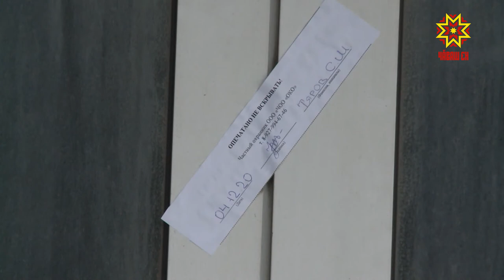Минстрой республики регулярно проводит встречи с дольщиками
Как и обещал, Минстрой  республики  регулярно проводит встречи с дольщиками. На этот раз обсуждали  проблемы, мешающие  достроить  дом  по ул. Калинина, 83.